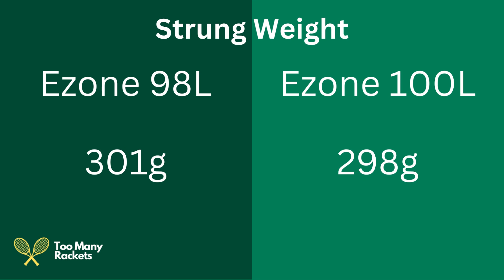Yonex Ezone 98L vs 100L Racket Comparison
A Comparison of the specs for the Yonex Ezone 98L and Yonex Ezone 100L tennis rackets.

Yonex Ezone 98L
Yonex Ezone 100L